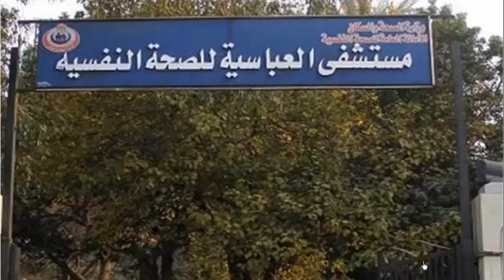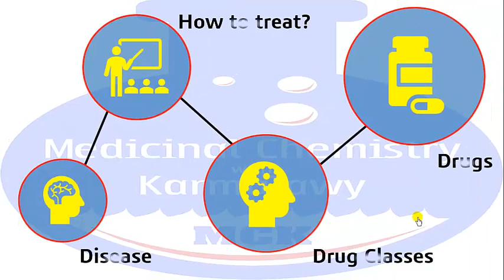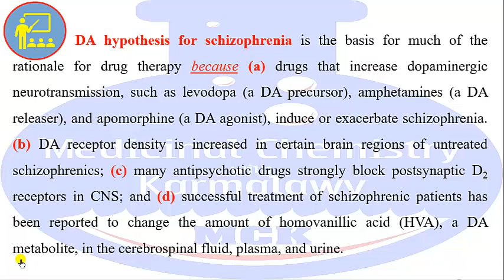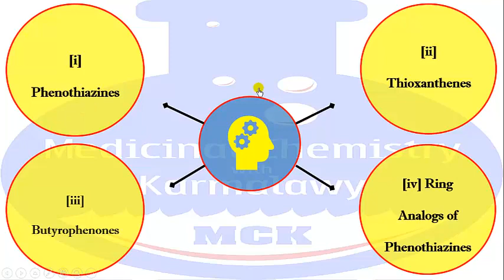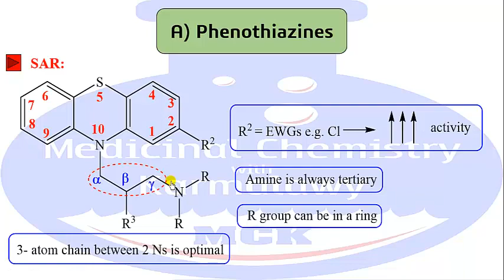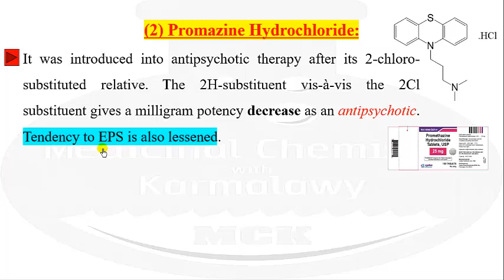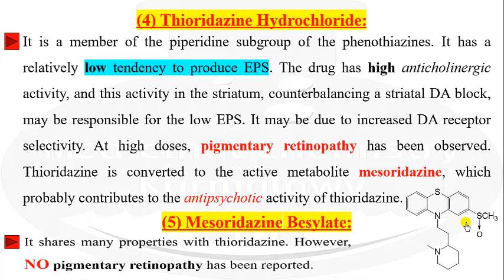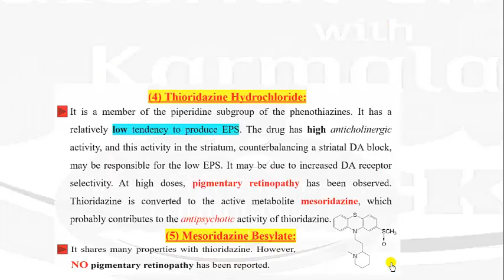Anti-psychotics, Lecture (2), Part (1), CNS drugs, Karmalawy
Psychosis, Symptoms, Causes, Anti-psychotic drug classes for treatment, Phenothiazines, and Drug members of phenothiazine class.